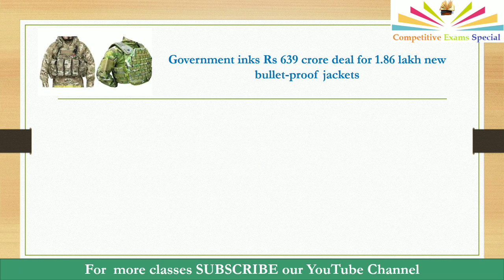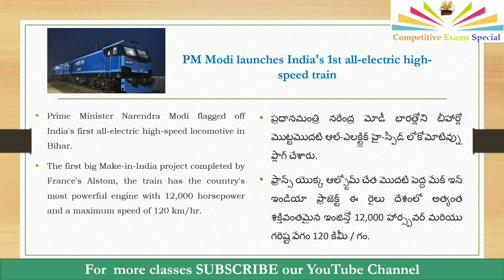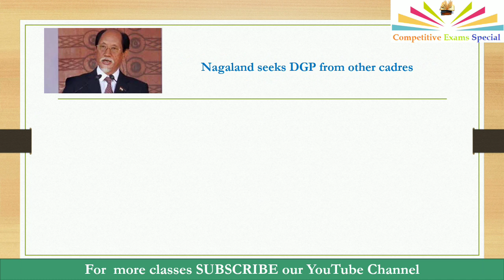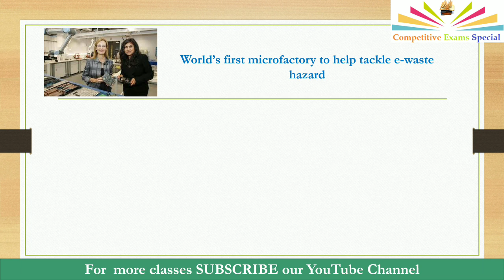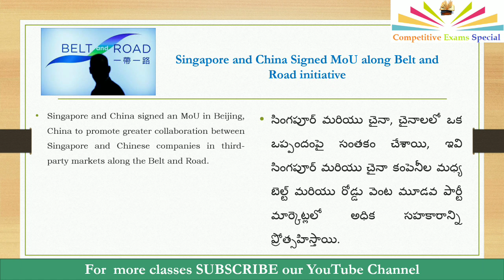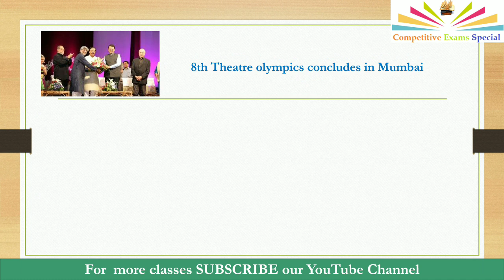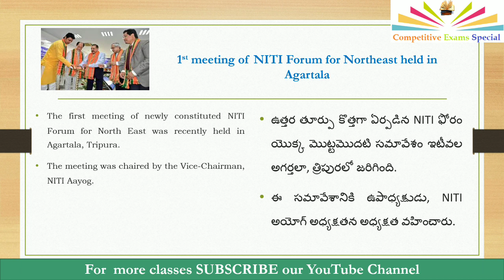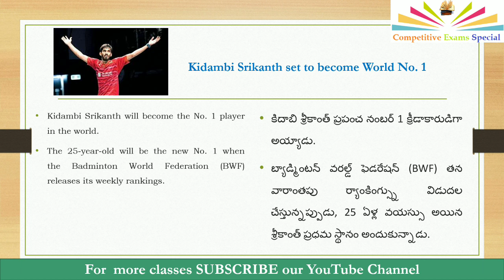Daily Current affairs in Telugu - April 10, 2018 Useful for all competitive exams